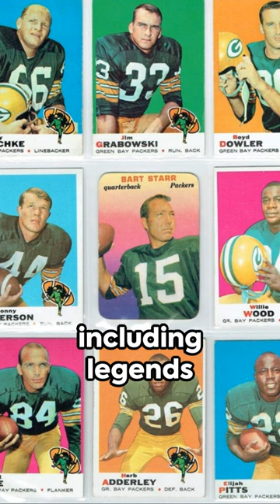Fun Facts about Green Bay Packers history nfl shortfeed .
Publicly Owned Team: The Packers are the NFL's only fan-owned team, with stock sales to fans. Unique in professional sports, this ownership model cements a deep community connection.

Smallest NFL City: Despite being in the smallest market, Green Bay's passionate fan base, "Packers Nation," is vast and dedicated, showcasing the city's big heart for football.

Titletown, USA: With 13 league championships, including four Super Bowl victories, the Packers have earned Green Bay the nickname "Titletown, USA."

The Lambeau Leap (1993): Initiated by safety LeRoy Butler, players celebrate touchdowns by leaping into the arms of fans at Lambeau Field, a beloved tradition.

The Ice Bowl (1967): In one of the coldest games in history, the Packers won the NFL Championship against the Dallas Cowboys in -15°F weather at Lambeau Field.

Legendary Figures: Home to football icons like founder Curly Lambeau and coach Vince Lombardi, whose legacy includes the Super Bowl trophy being named after him.

Cheesehead Fans: Packers fans proudly wear "cheesehead" hats, embracing Wisconsin's dairy heritage and showcasing their unique fan identity.

Oldest NFL Rivalry: Since 1921, the Packers and Chicago Bears have maintained the NFL's oldest rivalry, highlighting a historic and fiercely competitive spirit.